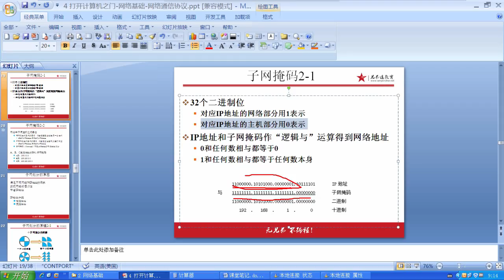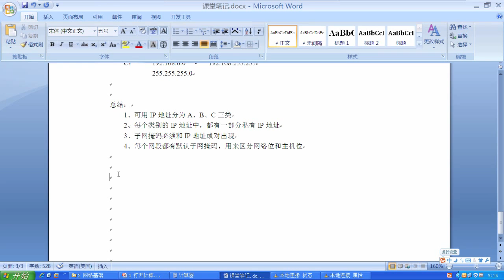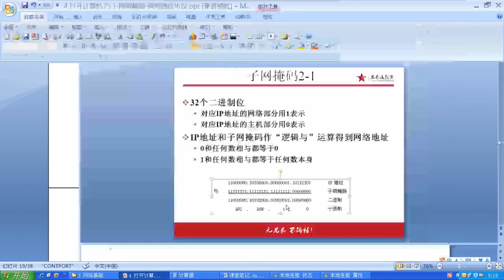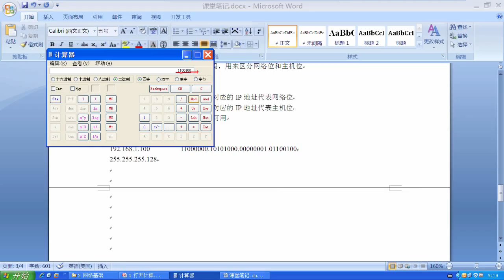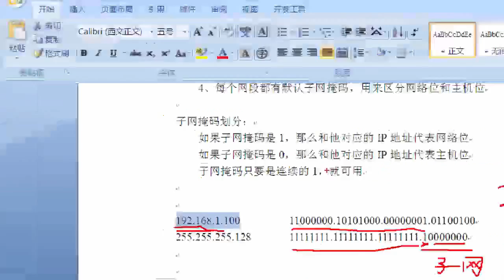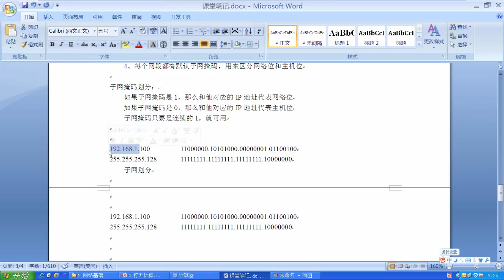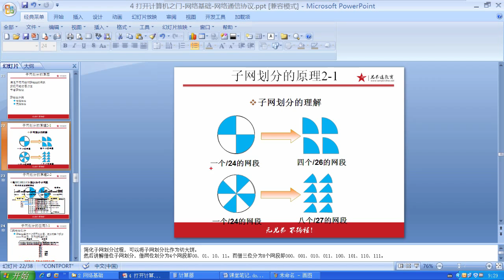兄弟连Linux运维工程师课堂实录 网络基础 18 IP地址划分3